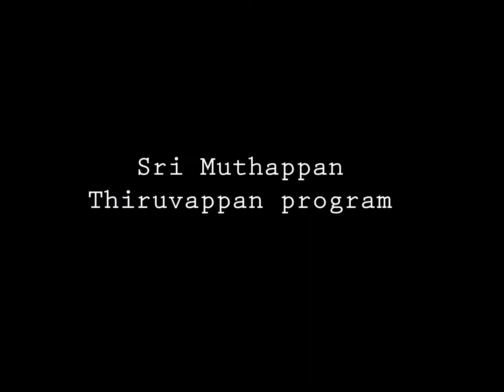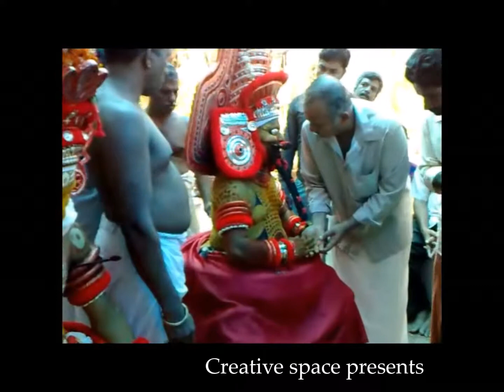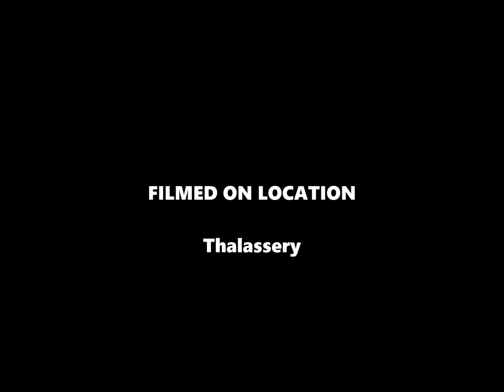Muthappan Thiruvappan program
Muthappan and thiruvappan is conducted in homes across malabar region of kerala. Its considered as good and holy by the people across malabar. Fish and toddy are the prasadas offered during this ritual.